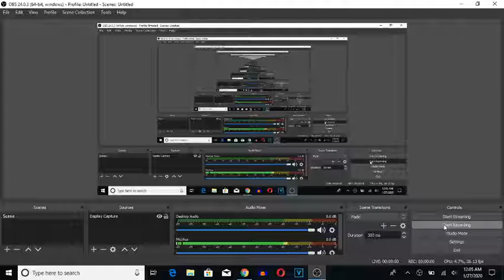Dora Becomes A Teeth Girl And Destroys The House/Arrested/Grounded